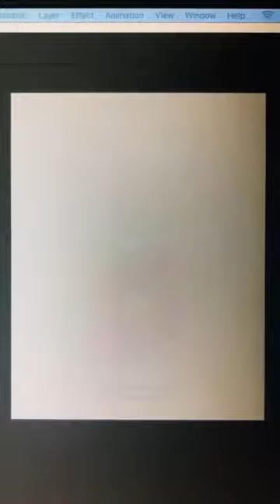Made intro for my animation